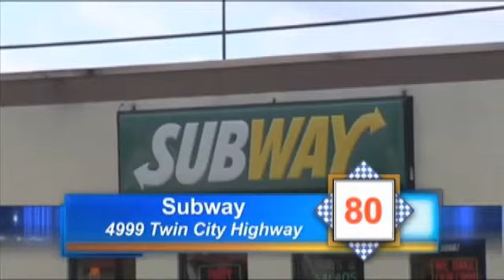3-16-2012 Restaurant Report Card focuses on P.A.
PORT ARTHUR - by Bill Leger/KFDM News - This week's Restaurant Report Card comes to us from the Port Arthur Health Department.Inspector Lamont Freeman is on the job inspecting restaurants in Port Arthur. This time he found conditions so poor in one restaurant, he had to temporarily shut it down.CHURCH'S CHICKEN 2200 GULFWAY DRIVE/GRADE=59/88We begin with Church's Chicken on Gulfway Drive. Inspector Freeman found an employee who used the phone and didn't wash hands afterward, there were also german roaches and ants. Freeman also spotted rat droppings in the storage shed. The restaurant earned a failing grade of 59 and the inspector closed the restaurant due to unsanitary conditions. Freeman returned the next day for a re-inspection and while there was still a pest problem, the there was a major improvement in all over areas and the restaurant was allowed to reopen with an 88.SONIC DRIVE IN/6767 WEST PORT ARTHUR ROAD/GRADE=76Now to Sonic on West Port Arthur Road. Inspector Freeman found employees needed hair restraints, there were gnats in the restaurant, there was mold growing inside broken equipment, and the inspector told workers they must post the latest restaurant inspection where customers can see it. Sonic on West Port Arthur road scores a 76.SUBWAY 4999 TWIN CITY HWY/GRADE=80Next is Subway on Twin City Highway. Inspector Freeman found german roaches, the inspector suggested more frequent spot cleaning, the manager needs to keep a record of pest control and the latest inspection must be visible to customers. Subway on Twin City gets an 80.GULF COAST SEAFOOD 6137 WEST PORT ARTHUR ROAD/GRADE=89and finally Inspector Freeman checked out Gulf Coast Seafood. He found improper hand washing, there was evidence of rat droppings. Gulf Coast Seafood on West Port Arthur Road gets an 89.Other scores include Schlotzsky's Deli on Memorial with a 92, Luby's on Memorial also with a 92, and Babe Zaharias Golf Course with a 97.